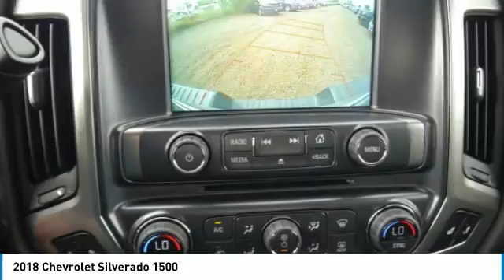2018 Chevrolet Silverado 1500 Roseville, Fridley, St. Paul, Minneapolis 186506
Rosedale Chevrolet
2845 Interstate 35 W

Recent Arrival! $9,855 off MSRP! Factory MSRP: $49,275 6-Speed Automatic, 4WD, Black Cloth.brbr2018 Black Chevrolet Silverado 1500 LT LT2 4WD 6-Speed Automatic EcoTec3 5.3L V8 Flex FuelbrbrbrThe Home of the No Bull Prices.